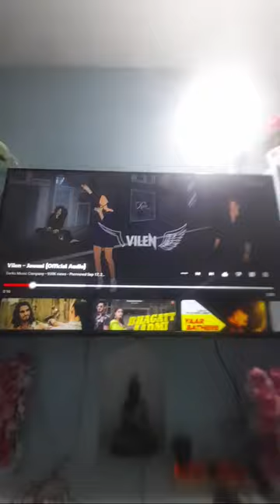LIVE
Hello Friends,

Mera name hai arjun aur aap sabhi ka hamare youtube channel par swagat hai .Dosto hamare is channel par daily - old, new, amazing, glowing, black screen, Ringtones  milengi to aap channel ko subscribe jarur kare !!

Some More!

HEY GUYS

KEEP SUPPORING

WELCOME TO MY CHNNEL AGB RINGTONE .

THANK YOU SO MUCH GUYS FOR VISITING MY CHENNEL

Keyboards 👇

jawani vilen,
jawani vilen lyrics,
jawani villain shorts,
jawani villain trailer,
vilen jawani song dance,
vilen jawani video song,
vilen jawani song lyrics,
vilen jawani song,
jawani vilen song mp3 download,
jawani vilen song lyrics,
jawani vilen status full screen,
vilen jawani slowed reverb,
vilen jawani video,
jawani vilen ringtone download,
jawani vilen reels,
jawani vilen remix,
jawani vilen qawali,
jawani vilen qawwali,
jawani vilen punjabi song,
reaction on jawani vilen,
jawani song of vilen,
jawani vilen video song,
jawani vilen yaar,
vilen new song status jawani,
jawani vilen 2022,
jawani vilen 90s song,
jawani vilen 90s,
jawani vilen 8d,
jawani vilen 4k video,
jawani vilen 4k,
jawani vilen 3d song,
jawani vilen 3d,
jawani vilen 2021,
jawani vilen 1 hour,
jawani vilen youtube,
jawani vilen 07,
jawani vilen 03,
jawani vilen 02,
jawani vilen 01,
jawani vilen zakir hussain,
jawani vilen zara,
jawani vilen zumba,
jawani vilen yoga,
jawani vilen official video,
vilen new song jawani,
jawani vilen song status,
vilen jawani audio,
jawani vilen dance cover,
jawani by vilen reaction,
jawani by vilen status,
jawani by vilen lyrics,
jawani by vilen,
jawani vilen black screen status,
jawani vilen bass boosted,
vilen jawani official audio,
jawani vilen song,
jawani vilen song download,
jawani vilen song ringtone,
jawani vilen slowed,
jawani vilen song dance,
jawani vilen dance,
jawani vilen reaction,
jawani vilen song reaction,
jawani vilen slowed reverb,
jawani vilen status,
jawani vilen download,
jawani ek villain,
vilen jawani new song status,
jawani reloaded,
jawani vilen new song,
jawani vilen mp3 download,
jawani song vilen logo,
jawani vilen lyrics in hindi,
jawani villain lofi,
jawani vilen khan,
jawani vilen khachatryan,
j jawani,
jawani music,
ek villain jawani song,
jawani 1984,
jawani vilen instrumental ringtone,
hai jawani,
hai jawani song,
jawani vilen hd,
jawani vilen galstyan,
vilen jawani whatsapp status full screen,
jawani vilen song status full screen,
jawani vilen full screen whatsapp status,
jawani vilen 92
jawani,
jawani teri aafat song status,
jawani wele lutte baniye,
jawani vele lutte baniye,
jawani vilen status,
jawani volt marata,
jawani video song,
jawani wala jor jassi sidhu,
jawani wala,
jawani wali tor nakhra,
jawani vilen lyrics,
jawani wak w to,
jawani wala jor song,
jawani whatsapp status,
jawani wala gana,
jawani web series trailer,
jawani with janaza,
jawani xml,
jawani vich risk aa song,
jawani video,
jawani x3,
jawani ud jai kauwa,
jawani ustad arman,
jawani uthega janaza,
jawani usi ko kahte hai,
jawani uthe ka janaza,
jawani umar hai hasi raat hai,
jawani usko kahate hain,
jawani uchhal mare ek ek bitta,
jawani uchhal mare,
jawani vich uthega janaza,
uthega janaza jawani vich,
umange likhi hai jawani likhi status,
uski magroor jawani,
uff jawani teri,
usse bhi kam hai jawani,
udu udu kardi jawani mutiyare,
jawani vilen,
jawani x the box,
jawani x candy shop,
tor jawani lage patna ki rajdhani,
zindabad jawani zindabad kisani,
jawani zindabad punjabi full movie,
jawani zindabad song aamir khan,
jawani zindabad movie song,
jawani zindabad kanwar grewal,
jawani zindagani hai gul bahar bano,
zigzag jawani ma,
zikzak jawani ma,
zindabad jawani,
jawani zindagani hai,
zigzag jawani ma original song,
zulekha ki jawani wapas,
zindagani usse bhi kam hai jawani,
zindagi me aawela jawani ek bar ho,
jor jawani haye tauba,
zindagi yaaron ki jawani ka naam hai,
jawani hamar 0 kilometre,
jawani zarda ke paan,
jawani zindagani hai na tum samjhe na tum samjhe lyrics,
jawani x slow status,
jawani yeh mast mast bin piye lyrics,
jawani x slow ringtone,
xwa7afiz jawani,
ba jawani xoy danaze,
second jawani xml,
chadti jawani x mood swings,
jawani yo yo honey singh,
jawani yatra ma nepali christian song
zindabad jawani,
jawani zindagani hai,
qawwali tumhari jawani tumhi ko mubarak,
qayamat meri jaan teri chadti jawani dj remix,
qawwali aadhi jawani,
qawwali aaj jawani par itrane wale,
qawwali teri jawani badi mast mast hai,

By - @ArjunSingh_ @itsarjun2.0